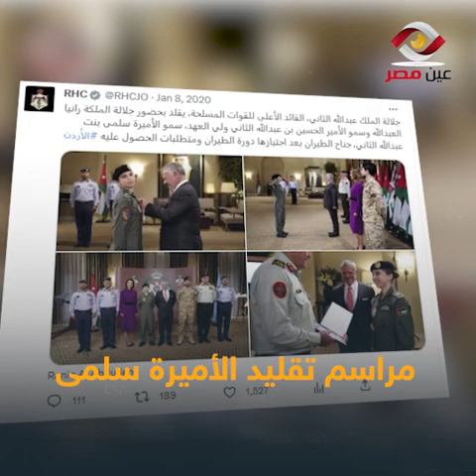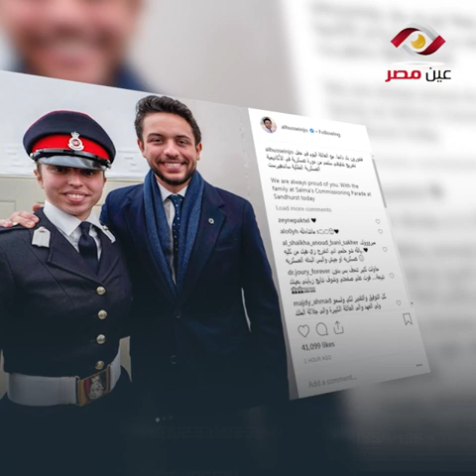اول أردنية تقود طائرة مقاتلة.. من هي الأميرة سلمي